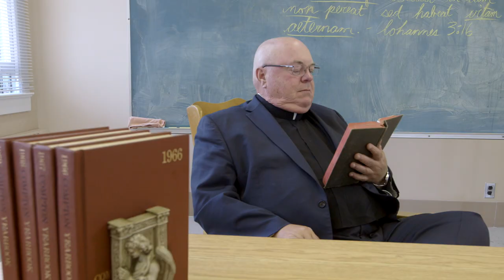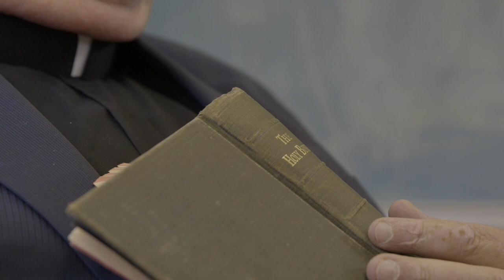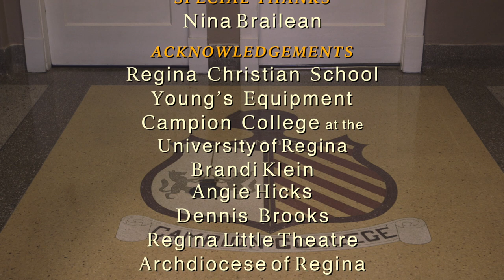The Spirit Lives On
Campion College in Regina, Saskatchewan Canada celebrated their  100 th Anniversary in 2017. This short video relives a legendary prank that the students at Campion High School pulled off in 1969.